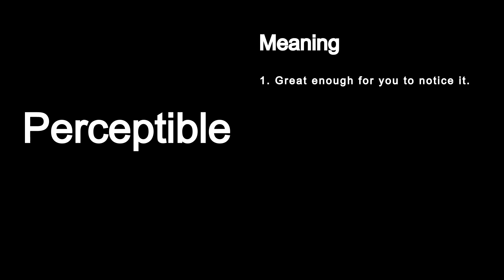"Perceptible": Unveiling the Meaning of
See "perceptible" come alive with clear and engaging examples that solidify your understanding.